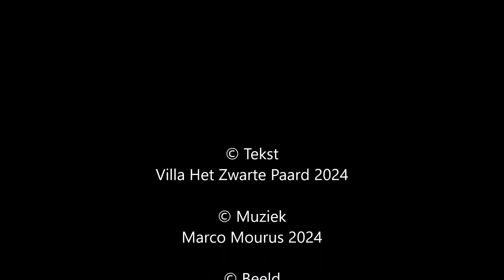Nejburs: Stones and bones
Voordorps Verbeelding.
Utrecht, 7 april 2024
zang: Villa Het Zwarte Paard
gitaar: Marco deFenderman

So many stones in this city,
remind me of you.
So many ancient stones,
touched by your hand.

How I miss you.
How I miss you in this old town.

Our bonding in a bubble,
burst   by the touch of reality
You died far away
but flew back to these walls

Your bones lie hidden.
In an old graveyard.
Silently feeding the trees
of this old town.

They don't give solace.
They only throw shadows.
On the dark roads
where I roam.

Where I roam.

© tekst: Villa Het Zwarte Paard 2024
© muziek: Marco Mourus 2024
© beeld: Nejburs 2024